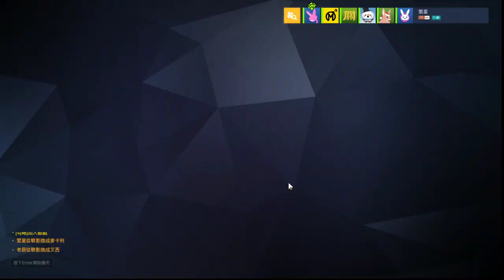【繁星】Minecraft skyblock 空島 overwatch 2020 1 1【7】